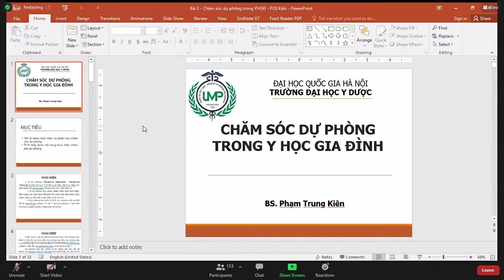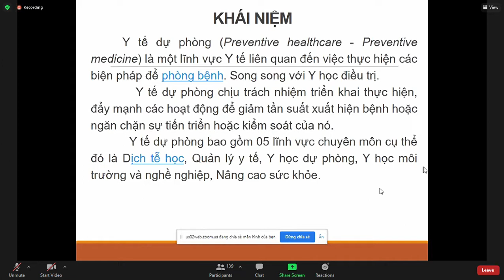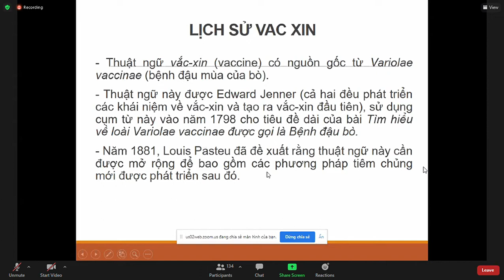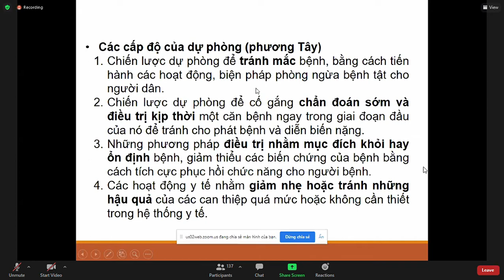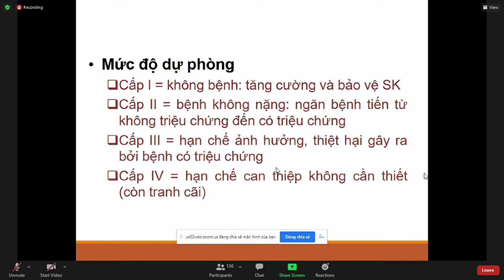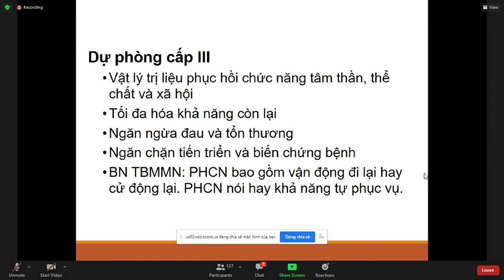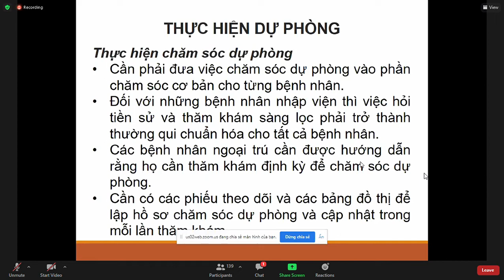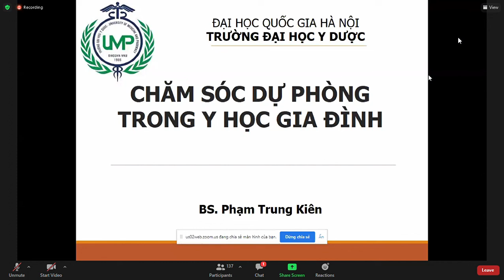[ Y học gia đình]: Chăm sóc dự phòng trong y học gia đình